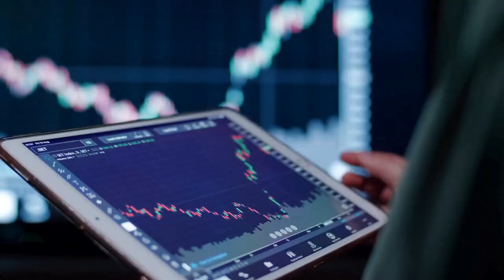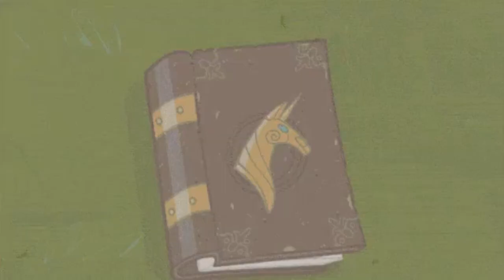Step into Luxury: The World of a Saint Laurent Women's Leather Goods Buyer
In this video, we share what it means to be a Women's Leather Goods Buyer at Saint Laurent. From traveling to Paris for international meetings to forecasting the latest trends in luxury fashion, discover what it takes to curate the next big thing in luxury. Gain insights into how to break into this exclusive world and hear tips on the career path from the fashion-forward industry insiders.